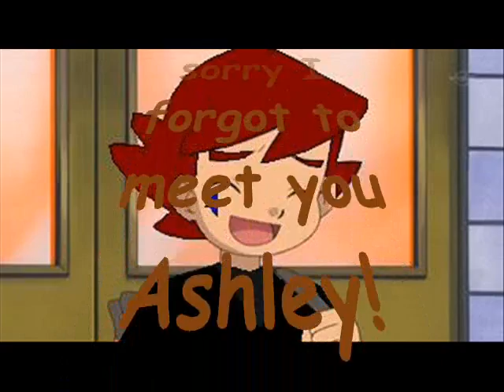Pokemon & the Mystery of the Stars (part 3)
artist: Bon Jovi
song 1: Already Over
artist: Red
song 2: Head Over Feet
artist: Alanis Morissette
song 3: Save Me
artist: Remy Zero
ending song: Promise of a Lifetime
artist: Kutless
characters that premiered: Amber, Cacia, Dakota, Danion, Elli, Icey, Kim, Konata, Melody, Peach, Remedy, Rick, and Rikky

sneak peak of season 2 at the end!(:

~Tiger Geme/Flower (AMG1)